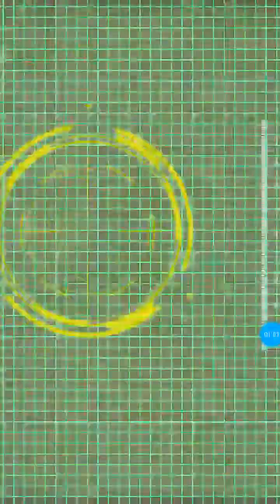BEHOLD.. THE GREAT GODLY PRINCE'S IRON WILL!!!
Exactly as I Deserve... My Great Pride.. Will Always TRIUMPH!